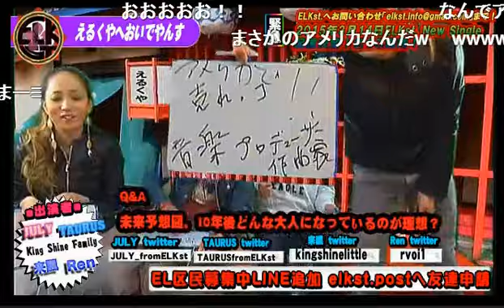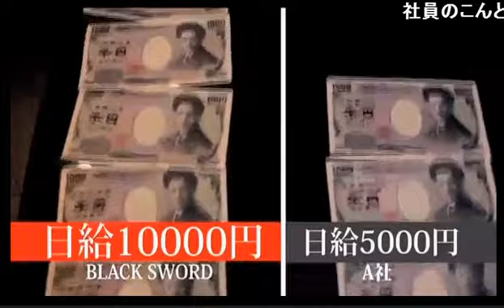強烈な関西人アーティストKing Shine Familyが登場！過去の恥ずかしい話で虹をプレゼント！？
《内容》
過去最高コメント数を叩き出した神回！関西人が４人揃えば一体どうなるのか！？やはりボケとツッコミが揃ってしまう自然の流れだった！しかし！笑いあれば真剣もあり！今回はスペシャルでELKst.feat.King Shine Familyで即興でsamuraisoulを歌ってみたら格好よすぎた！生放送を見逃した人はチェックしろ！！

《出演》
JULY、TAURUS、来風、Ren

1月23日にCDリリースを果たしたELKst.がNIGHTTubeに参戦!!
ELKst.(Vo)
JULY

ELKst.(DJ)
TAURUS

ELKst. BLOG

address：東京都新宿区歌舞伎町1-11-5　長谷川ビル１F